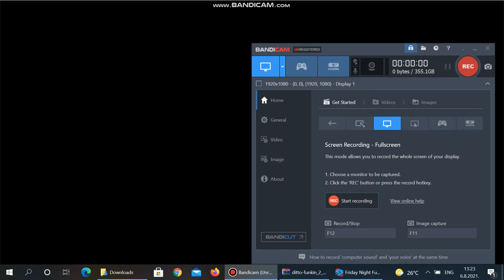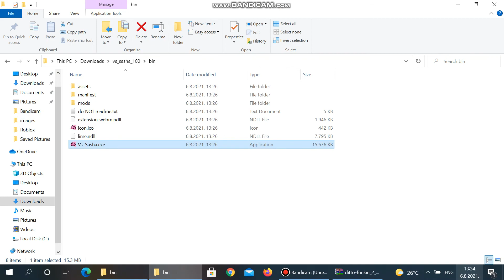boyfriend and girlfriend find something and sasha is ready to rap {vs ditto mod vs sasha}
hi guys so today we are playing two mods so its vs ditto and vs sasha i hope u enjoy the video